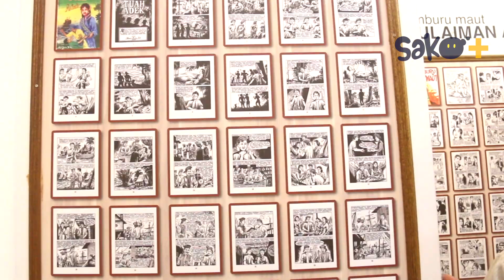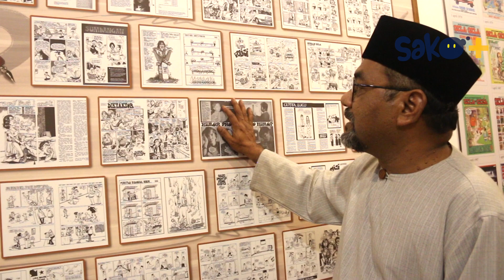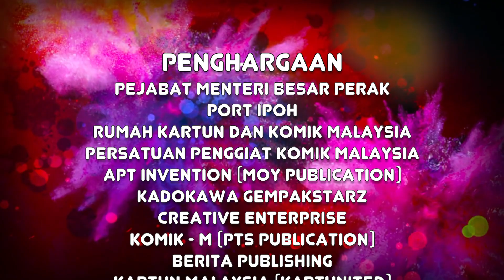Sejenak di Rumah Kartun dan Komik Malaysia bersama JURAGAN | DocuToon Edisi Khas #03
JURAGAN: Pengasas Rumah Kartun dan Komik Malaysia. Dikenali sebagai kartunis editorial prolifik di akhbar.

DOCUTOON: 12 PELUKIS KARTUN DAN KOMIK PERAK
DocuToon akan ditayangkan secara berperingkat (setiap minggu) di channel Youtube – Sako Plus bermula 4/12/2020.
1. Pandan – 4/12/2020
2. Umbut – 11/12/2020
3. Azhar Abdullah – 18/12/2020
4. Jakalll – 25/12/2020
5. Mishar – 1/1/2021
6. Tazidi – 8/1/2021
7. Leoz – 15/1/2021
8. Lambok – 22/1/2021
9. Boy PJ – 29/1/2021
10. Juragan - 5/2/2021
11. Don – 12/2/2021
12. Datuk Lat – 19/2/2021

Projek bukan bermotif keuntungan ini telah ditaja oleh Dana Kreatif Perak daripada Pejabat Menteri Besar Perak dibawah seliaan Port Ipoh.